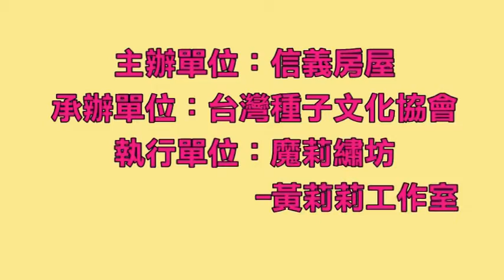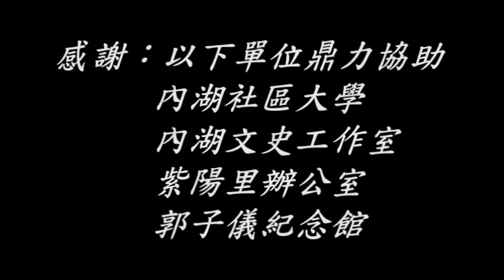藝術公寓~秀繡內湖~魔莉繡坊 (精簡篇)